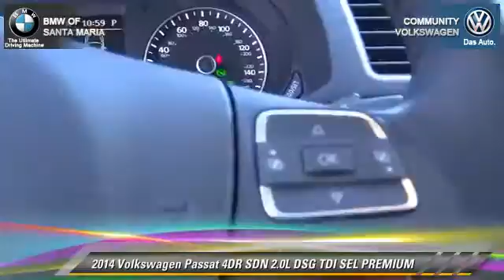Community VW BMW of Santa Maria, Santa Maria CA 93456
[DFIN:3:2836225:I:1998:86850E95:b2631beac0bfbabeb7f6bb7b996f23e3]